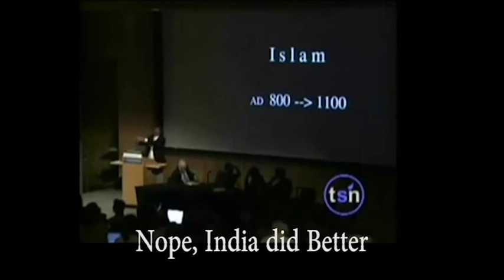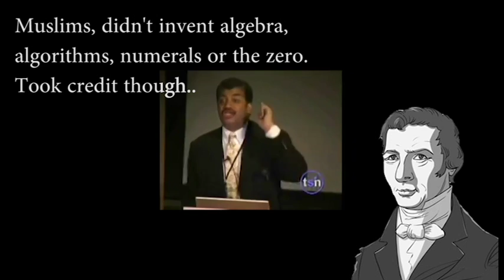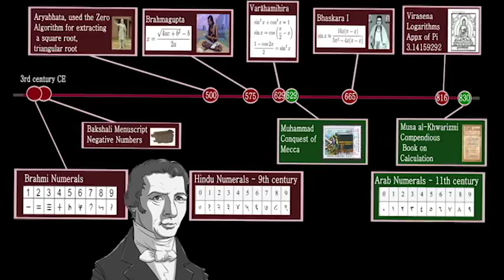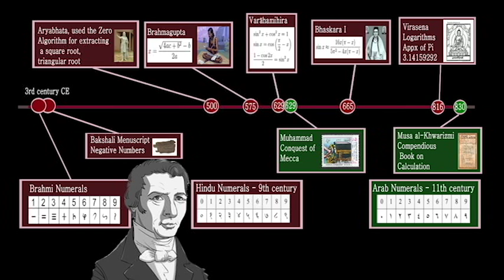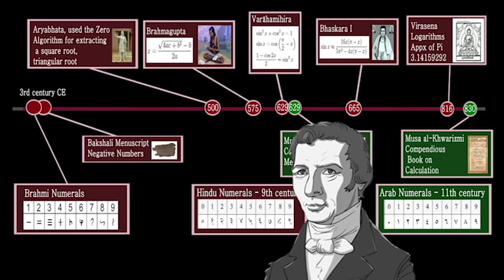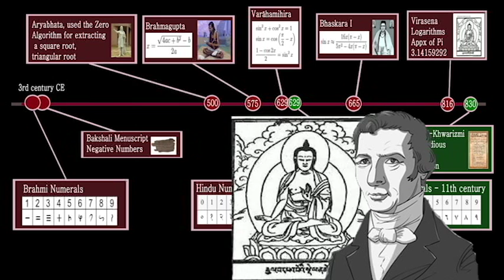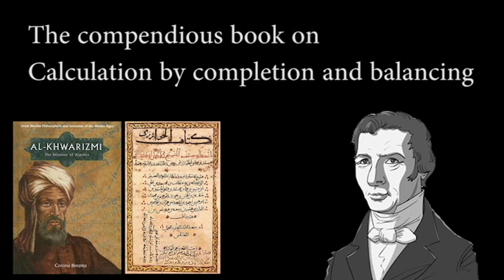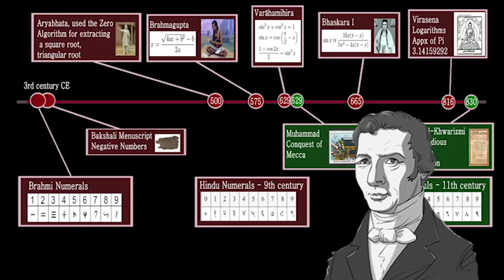An Islamic Golden Age or Appropriation of Hindu achievements ?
Who developed algebra, Trigonometry, our numeral system and the concept of Zero to give basis for the European scientific revolution?
Despite some common wisdom misinformation it was mostly Hindu and Jain Mathematicians.
The Brahmi numerals, a numeral system attested from the 3rd century India, was the base for Hindu numeral system used by Indian mathematician such as Aryabhata and Brahmagupta.
Aryabhata (476–550 CE) - a Hindu astronomer used the digit zero in his calculations, and calculated pi to accuracy of 5 figures.
Brahmagupta (598–670 CE) - a Hindu mathematician and astronomer, was the first to give rules to compute with zero, Brahmagupta wrote books on math and astronomy, discussing algebra including giving a full solution to the quadratic equation (Ax^2 + Bx + C).
The Indian mathematical text Surya Prajnapti (3rd–4th century BCE) and the works of the Jain Monk Yativrsabha (500-570 CE) describe the concept of infinity.
The mathematical Bakhshali Manuscript (3th century CE) describes negative numbers.
Varāhamihira (505–587 CE) - described the algebraic properties of negative numbers, and discovered trigonometric formulas such as sin^2x + cos^2x = 1.
Bhāskara (600 –680 CE) - gave a rational approximation of the sine function
Only the later Madhava of Sangamagrama (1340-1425 CE) - gave more accurate approximations to the sine function (since Bhāskara) and to the Pi (since Aryabhata) - correct to 17 decimal places.
So, my question is, Why are Indian historians so silent when their civilization achievements in math (3rd – 7th century) are “borrowed” to support the vocal Islamic “golden age” narrative (8th -12th century)?
This info is not just trivia, the golden age myth is used to assert the notion that Islam doesn’t need a progressive reformation and instead calls to step back into its glorious past, before it was “hijacked by the extremists”.